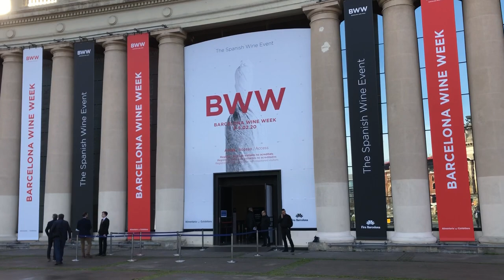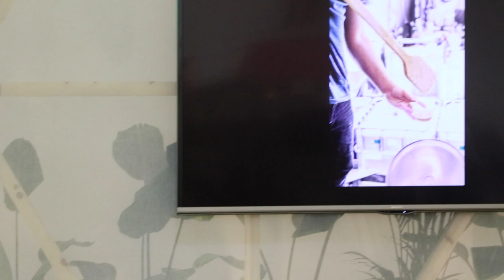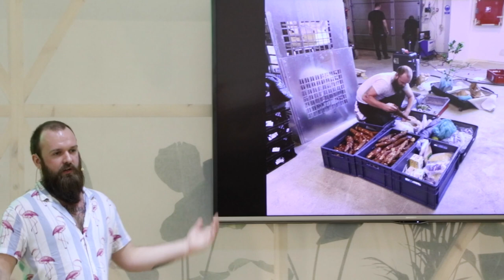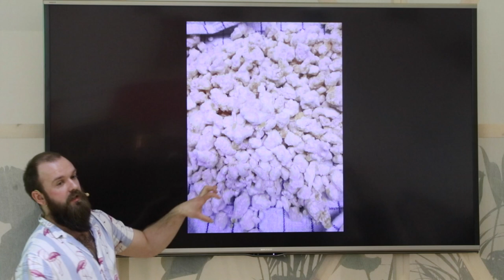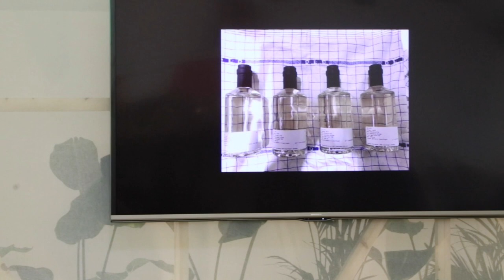BCA2020 - La revolución de los destilados: Empirical Spirits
Ponencia en Barcelona Cocktail Art 2020 a cargo de Chris Stewart de Empirical Spirits.